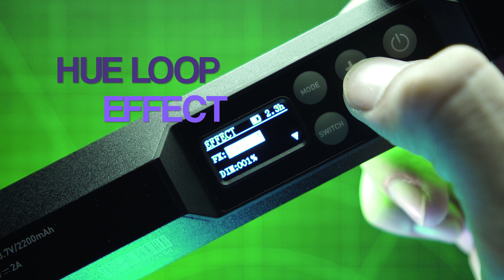NANLITE PavoTube II 6C Review // The Best Portable RGB Light // VLOG 023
Review of NanLite PavoTube II 6C, udhaaamm RGB light with lots of useful features.